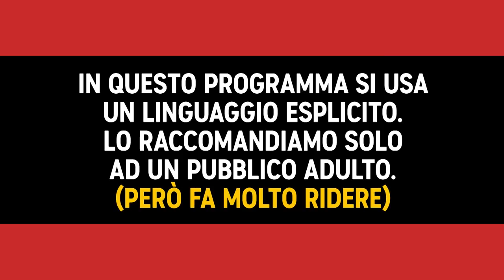Stand Up Comedy: Piccoli gesti che infiammano la passione - Francesco Mileto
Basta poco per far ardere di passione Francesco Mileto! Una parola, uno sguardo, una pacca sulla spalla... piccoli gesti che ci spronano ad agire o a farci dei film!

I migliori stand up comedian italiani per una comicità senza censure hanno trovato casa su Comedy Central, dove la stand up non è una scoperta, ma una tradizione.

Stand Up Comedy - Stagione 6 - Puntata 6
Su Comedy Central, canale 128 di Sky e in streaming su NOW TV.